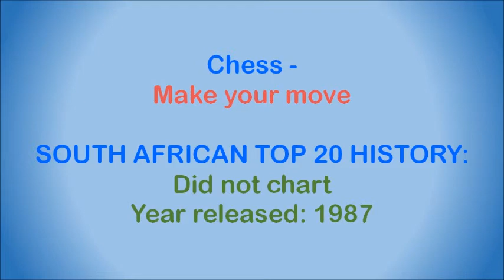Chess - Make your move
South African all-girl group formed by Louis van Wyk in 1986. They played a mixture of disco, pop and etchnic rhythms. Members:

• Irene Coetzee - lead vocals and bass synth
• Jean Chellew - lead guitar
• Todd Twala - lead vocals and percussion
• Thelma Segonah - backing vocals and keyboards
• Penny Rose (formerly of Peach) – drums

This song is off the album "Make Your Move", released in 1987. It was written and produced by George van Dyk.